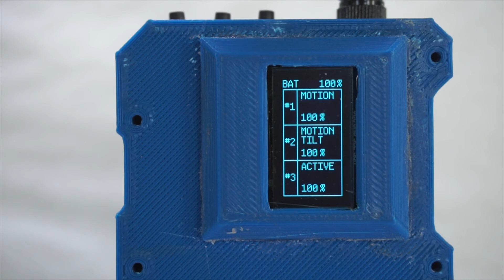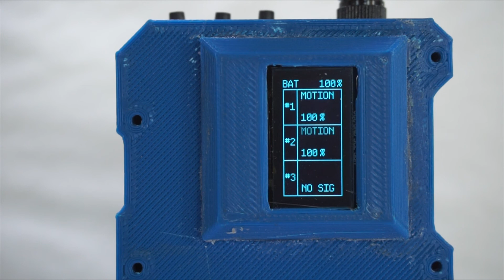Wireless Motion Detection - Arduino kit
Arduino based wireless motion detecting kit.